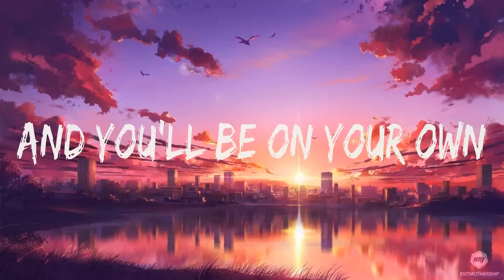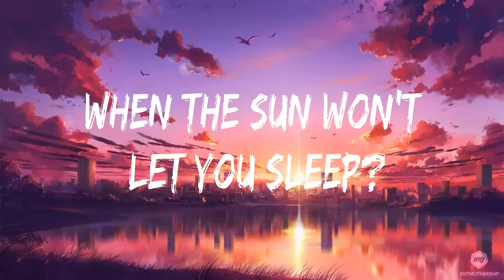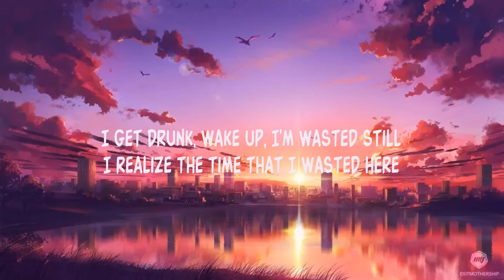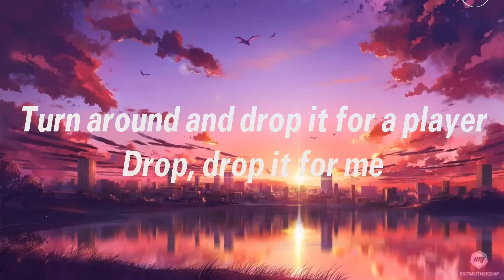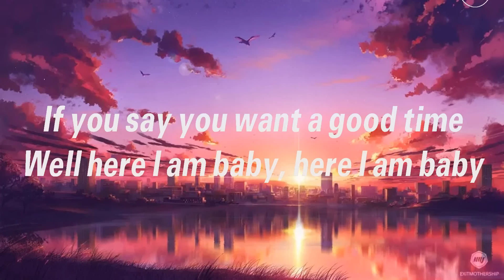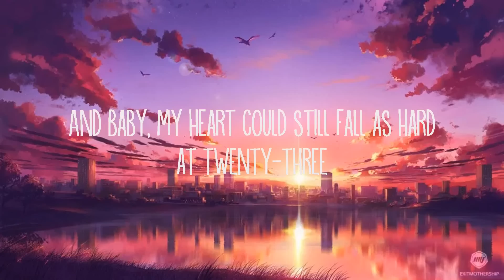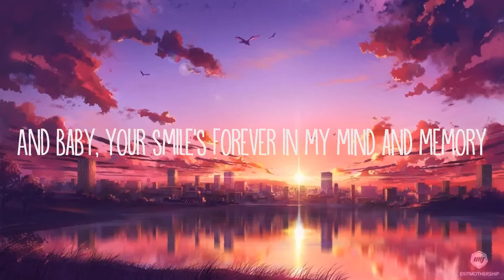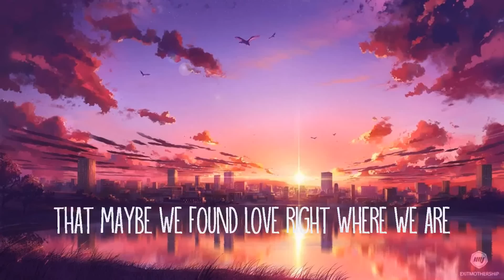Kygo & Selena Gomez ~ It Ain't Me # lyrics # The Kid LAROI, Justin Bieber, Bruno Mars, Ed Sheeran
1. Kygo & Selena Gomez - It Ain't Me
2. The Kid LAROI, Justin Bieber - Stay
3. Bruno Mars - That's What I Like
4. Ed Sheeran - Thinking Out Loud